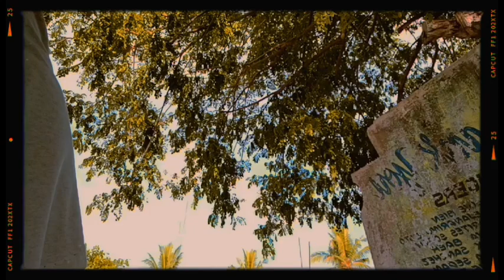Biglaang Vlog with Jirah Natic's Vlog